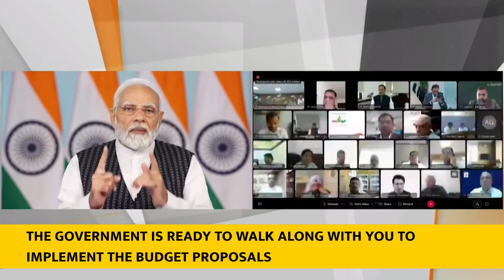PM's address at post-budget webinar on 'Green Growth' With English Subtitle